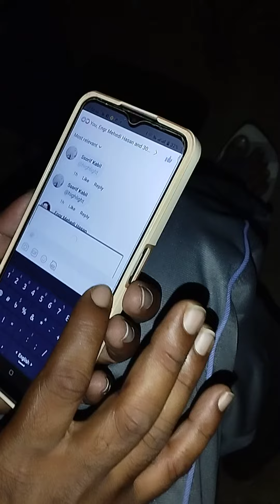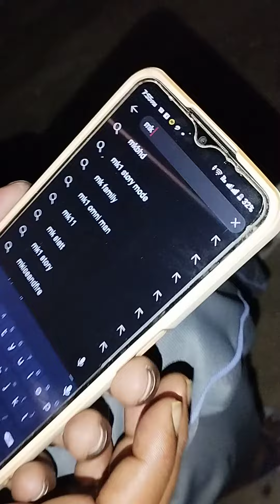ছোট ইউটিউবার যখন নিজের চ্যালেন এ সাবস্ক্রবার করে নেই || funy video || 2023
ভিডিও বানাতে আমাদের অনেক কষ্ট হয় প্লিজ,
ভিডিওটি ভালো লাগলে ১টি লাইক দিয়ে আপনার মূল্যবান মতামত কমেন্ট করে জানাবেন ''ধন্যবাদ''

hit likes.

lots of  ❤️